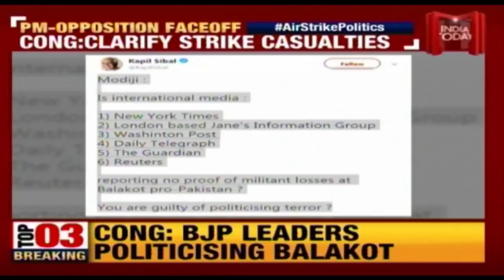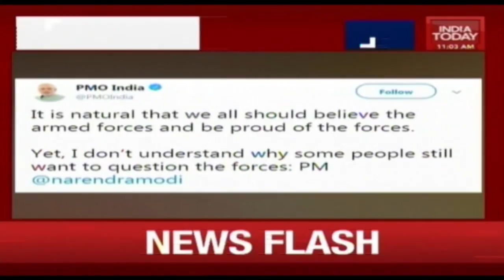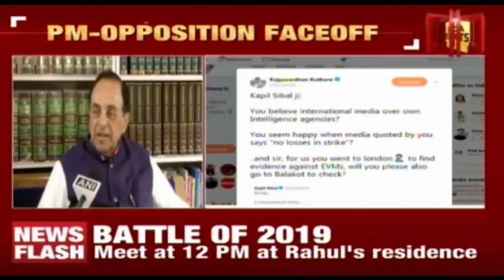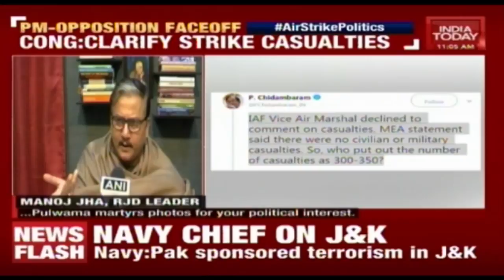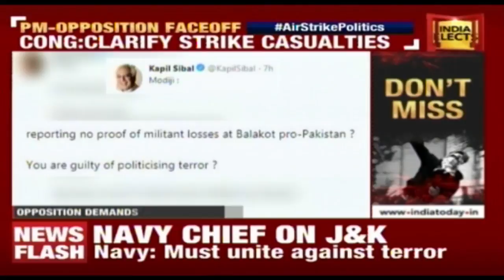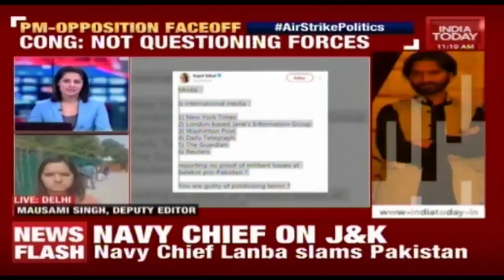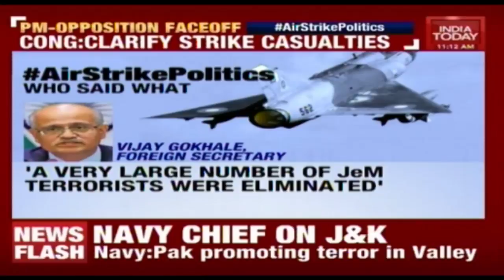Centre Gives Conflicting Figures For Airstrikes Casualties: 250 Or 300 Dead?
While Union Minister SS Ahluwalia said that 300 people were killed in the BalakotAirstrikes, BJP chief Amit Shah said that 250 terrorists were killed in the strikes. But who is correct?